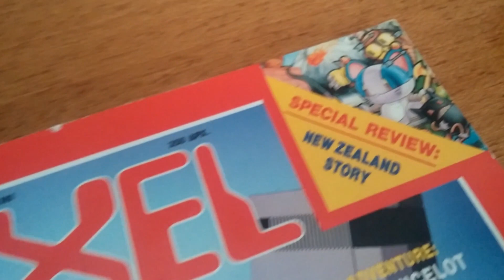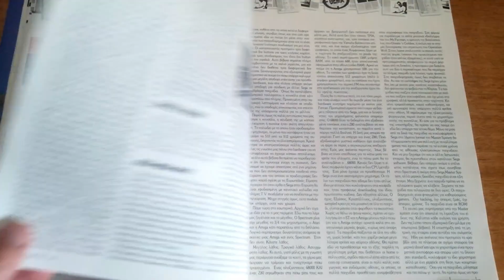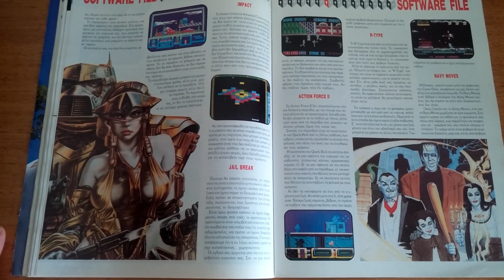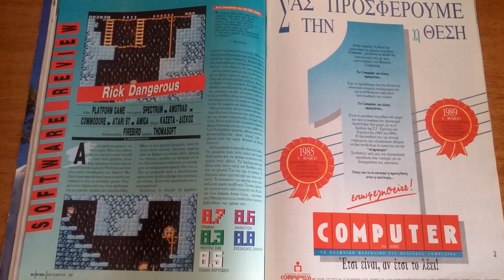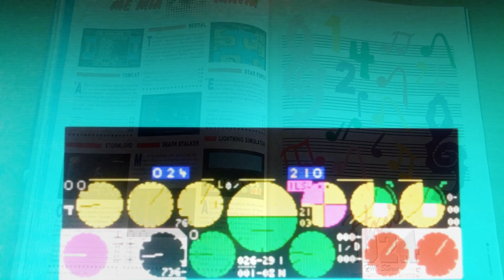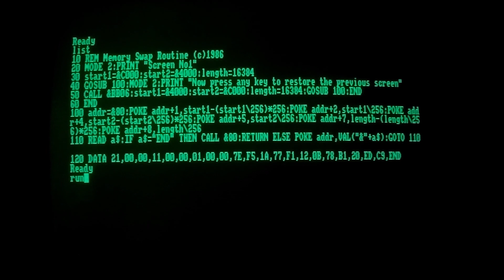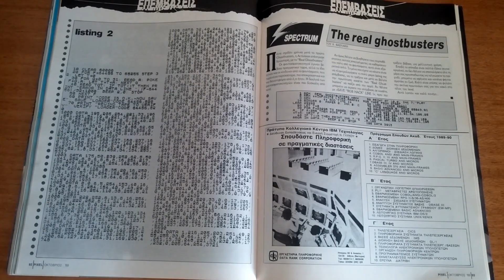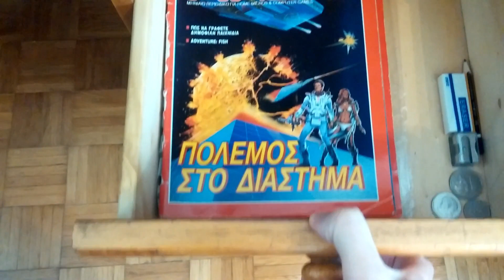PIXEL - Τεύχος 59, Οκτώβριος 1989 - Μηνιαίο Περιοδικό για Home Micros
Το περίφημο περιοδικό Pixel, για τους υπολογιστές, ιδιαίτερα αγαπητό στη νεολαία.
Τεύχος 59, Οκτωβρίου 1989, με κύριο θέμα τις παιχνιδομηχανές. Ας το (ξανα)διαβάσουμε!

REM *** ΠΕΡΙΕΧΟΜΕΝΑ ***

00:00 Εισαγωγή
00:26 Όμορφο εξώφυλλο, αν και ποτέ δεν συμπάθησα τις παιχνιδομηχανές
01:45 «Τα Νέα του Pixel», του αρχισυντάκτη Χ. Κυριακού. Ως συνήθως απολαυστικό, με πολύ καλό χιούμορ
02:05 «Hi Tech» Μου είχαν κάνει εντύπωση τα γάντια, το φωτοβολταϊκό και το παράθυρο
02:16 «Γεγονότα Φήμες Σχόλια» Με αρκετά ενδιαφέροντα νέα, αυτό το μήνα
03:15 Το «Εδώ Λονδίνο» Ο Β. Κωνσταντίνου σε άλλη μια έγκυρη και χιουμοριστική ανταπόκριση απ' την Αγγλία
03:40 Τα «Πρώτα Βήματα» πάντα διδακτικά
03:52 «Θέμα: Παιχνιδομηχανές» Με τις εντυπωσιακές οι Sega και PC-Engine
05:30 «Hints 'n' Tips» Η στήλη των χάκερ. Κι ας μην αναφέρεται σε κάποιο παιχνίδι που μας ενδιαφέρει, τη διαβάζουμε πάντα ολόκληρη  για τα σχόλια του συντάκτη!
06:00 «Software File» Σαδιστικά δύσκολα παιχνίδια, μεταξύ των οποίων κι αρκετά αγαπημένα. Ξεχωρίζουν τα όμορφα, μεγάλα... μάτια της Ντολόρεθ
09:00 «Software Review» Ήθελα να τα παίξω όλα! Όμως, αυτά που ξεχωρίζουν είναι τα Astaroth και Hard'n'Heavy για τη μουσική, το APB και φυσικά το θρυλικό Rick Dangerous
12:05 «Special Review» Το χαριτωμένο κι αξιόλογο New Zealand Story, από τον Κ. Βασιλάκη
13:33 Ανάγνωση του «Top 20» χωρίς να παραλείψουμε το μηνιαίο σχόλιο του Α. Λεκόπουλου
13:45 «Με μια ματιά». Η δική μου είχε πέσει απευθείας στα Lightning Simulator και Blue Thunder. Ενδιαφέροντα και τα υπόλοιπα, ειδικά το Stormlord
16:24 «Adventure» και «Adventure S.O.S.» του Μετρ, Α.Τσουρινάκη. Αυτό το μήνα, το καταπληκτικό Lancelot
17:16 «Εφαρμογές: Μαθηματικά Γυμνασίου» της Acocsoft. Δεν είχα Amstrad, αλλά το λιγουρευόμουν
17:36 «Peek & Poke» με χρήσιμες ρουτίνες και παραδείγματα. Το πρόγραμμα του Amstrad είχε λάθος στο loop της Basic. Αν το διορθώσατε, θα είδατε ότι πάλι δεν λειτουργεί, επειδή λείπουν και οι αυξήσεις των register στον κώδικα μηχανής. Το διόρθωσα, οπότε μπορείτε να το δείτε σε λειτουργία
20:54 «Επεμβάσεις» από τους σκληροπυρηνικούς χάκερ της σύνταξης. Εκτός από σπάσιμο, λειτουργούν κι ως όμορφο mini review του παιχνιδιού
22:20 Η πάντα ενδιαφέρουσα «Αλληλογραφία». Αυτό το μήνα, ένα πολύ όμορφο διήγημα Επ.Φαντασίας, του αναγνώστη Σ.Μαυρομμάτη
23:09 «Επιστημονικής Φαντασίας», του Α. Τσιριμώκου, με μια πολύ καλή ιστορία  του J.G. Ballard
23:14 «Scores & Scorers» με το χαρακτηριστικό σκίτσο. Τη διάβαζα ολόκληρη... δεν ξέρω γιατί
23:23 «High Tech Boutique» Προτάσεις για δώρα, συμβατά με κομπιουτεράδες
23:39 «Διαγωνισμός των Gamers». Και να μη συμμετάσχετε, το διαβάζετε ολόκληρο, πάντα!
23:49 Στο «Προσεχώς» μου είχαν κάνει εντύπωση τα Passing Shot και Shinobi
24:06 «Arcade» με τα Golden Axe και Dragon Breed. Με είχαν εντυπωσιάσει και τα δύο review, αλλά κυρίως το Golden Axe
24:40 Νέα Στήλη, «Cine Review» με το Batman που μεσουρανούσε τότε, αλλά και το Martians που δεν έχω δει ακόμα
24:56 Το περιοδικό κλείνει με το «Video Review» του Moonwalker. Οι εισαγωγές του Γ.Κυπαρίσση, πάντα απολαυστικές!

REM *** ΠΕΡΙΣΣΟΤΕΡΑ ΒΙΝΤΕΟ ***
GOTO Επισκεφθείτε το κανάλι μου για περισσότερα βίντεο!